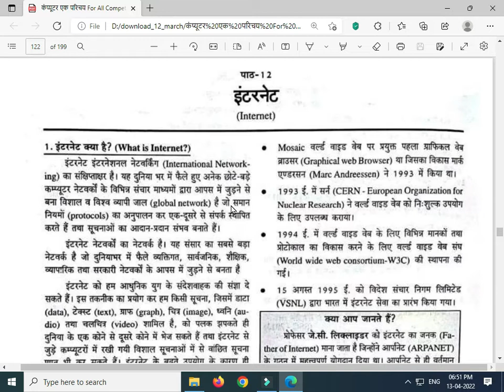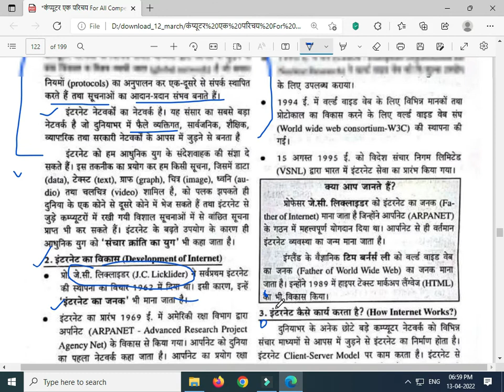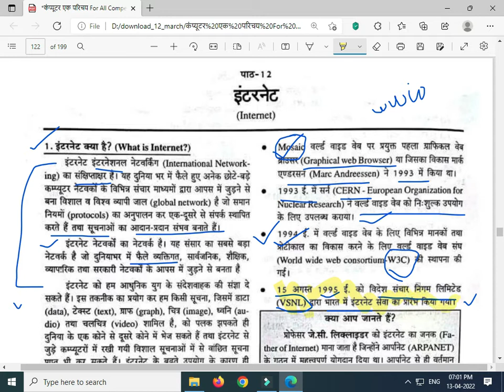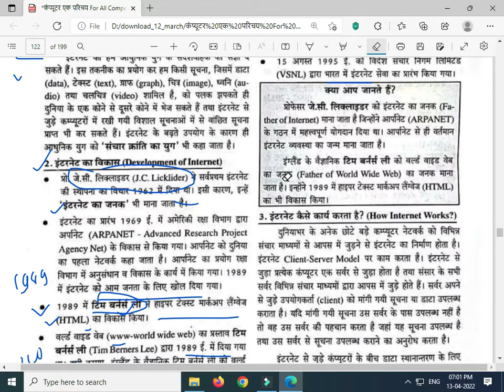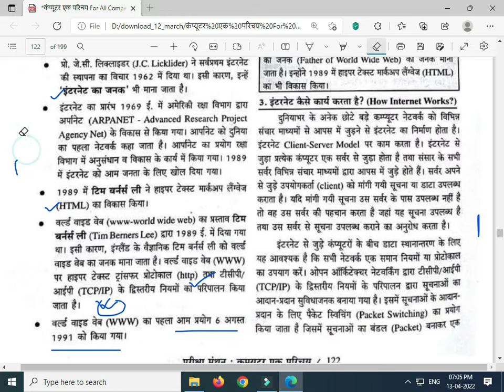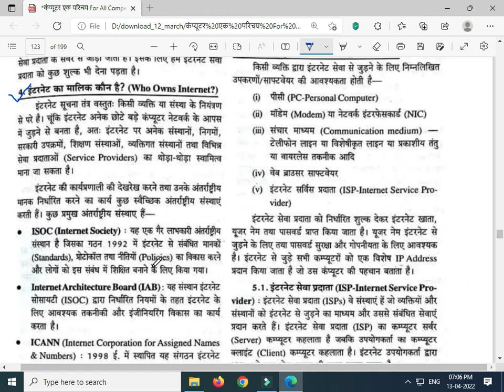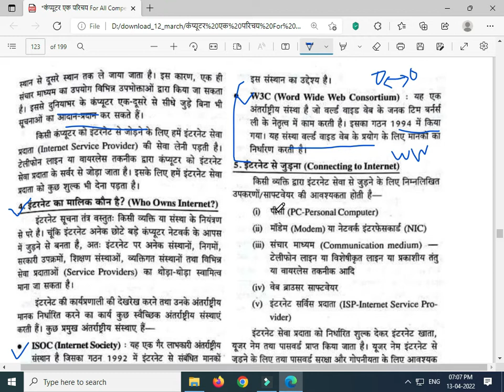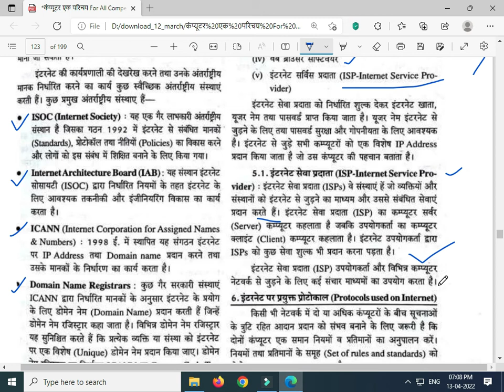PARIKSHA MANTHAN CHAPTER 12 PART 1| WHAT IS INTERNET| HOW INTERNET WORKS | TCP/IP PROTOCOL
go on computer category

OUR PLAYLIST FOR ALL TYPE OF EXAMINATIONS..

1-UPSSSC MANDI PARISHAD
2-UPSSSC UP LEKHPAL
3-LUCENT COMPUTER
and more..

if you want to purchase lucent book
Link for lucent books.

Chapter 8 lucent computer part-1
MANTHAN CHAPTER 12 PART 1| WHAT IS INTERNET| HOW INTERNET WOR